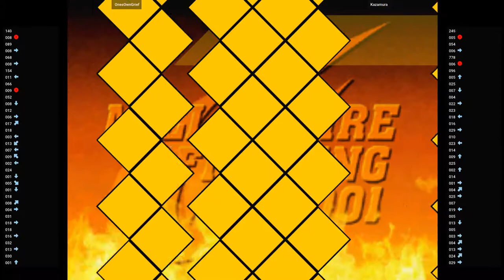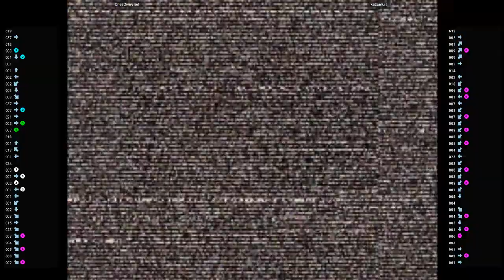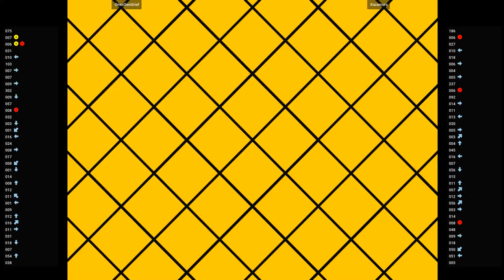CVS2 🕹 OnesOwnGrief VS Kazamura